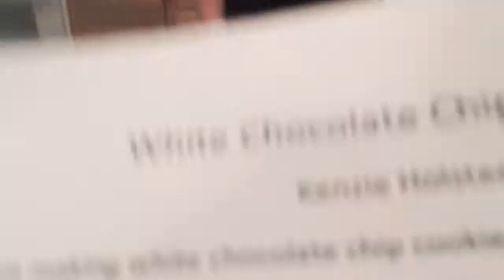Kenzie's cooking video :-)